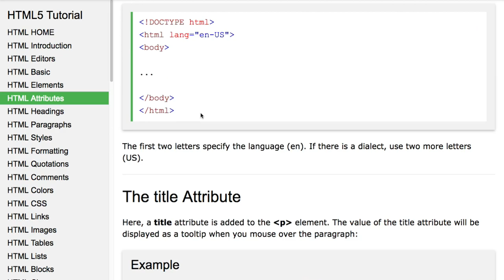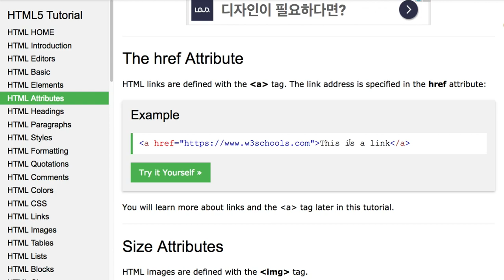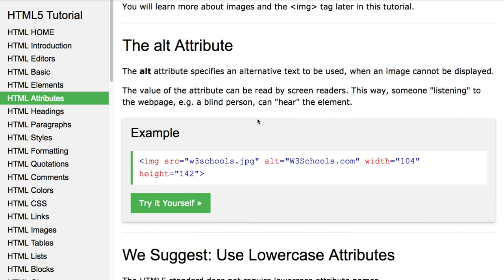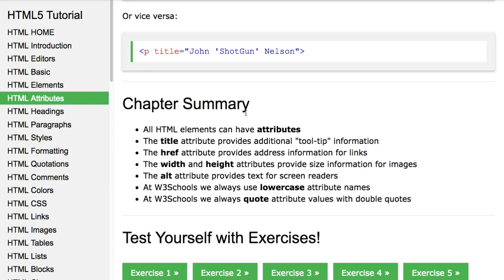HT004 HTML Attributes